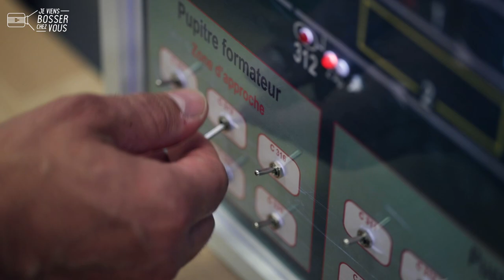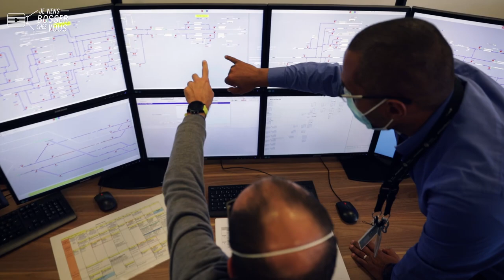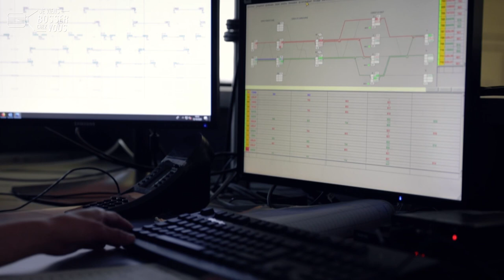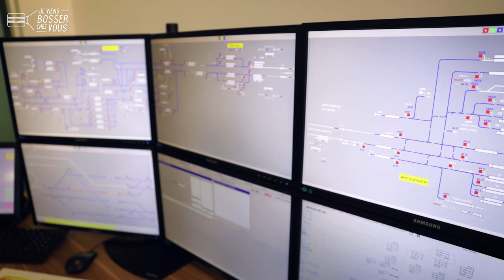Mon nouveau job d'aiguilleur du rail chez SNCF Réseau avec Ouarda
C'est quoi un guidon de départ❓ 🤔
👉 1 indice : 🚉
Vous allez vite le découvrir grâce à ce nouvel épisode...
Dans cette vidéo exceptionnelle, c'est un rêve d'enfant qui se réalise... 🛤 🚅
Je vous emmène bosser en immersion dans le quotidien de Ouarda, qui est aiguilleure du rail (et non pas aiguilleuse !). Moi, je connaissais le job d'aiguilleur du ciel, mais pas encore celui-ci.

🔎 Bienvenue chez SNCF Réseau, qui recrute partout en France à ce poste de travail stratégique ! Alors, prêts pour un nouveau départ professionnel❓
L'aiguilleur du rail a en charge un secteur de plusieurs gares avec tous leurs signaux et en lien avec les équipes sur le terrain. Devant ses écrans, il gère le trafic et anticipe au maximum 🖥🖥🕹
A l'issue d'une formation de 3 à 18 mois, selon son bagage et son niveau d'études, l'aiguilleur peut utiliser différentes technologies : mécaniques, électromécaniques et numériques.
30.000, c'est le nombre de kilomètres de lignes ferroviaires exploitées en France 😉

⏰ Ses horaires de travail varient, souvent en 3x8, de jour comme de nuit, selon les semaines... pour gérer des trains de voyageurs ou de marchandises.
👩‍✈️👨🏻‍✈️ Ses qualités : rigoureux, ponctuel et curieux... et surtout garder son sang-froid en toutes circonstances à l'approche d'un train 👍
Alors, ça y est, vous savez ce qu'est un guidon de départ ? Une nouvelle voie professionnelle s'ouvre à vous 🚄
Cet épisode est le premier d'une série réalisée en faveur de l'attractivité des métiers de la SNCF.

👏 Bravo et merci à Ouarda et toute la team SNCF Réseau pour l'accueil chaleureux 🙏
✅ SNCF RÉSEAU RECRUTE : POSTULEZ VOUS AUSSI❗️

Vidéo réalisée dans le respect des mesures sanitaires en vigueur au moment du tournage
Scène finale filmée dans un centre de formation sans circulation ferroviaire